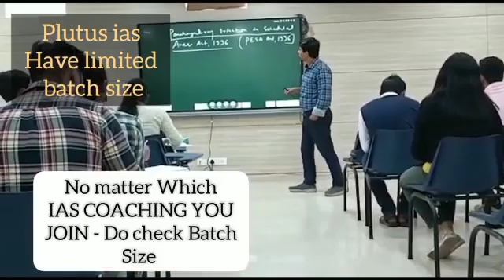Top IAS Preparation Coaching in Aerodromme, Gujarat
Best IAS Preparation Coaching in Aerodromme, Gujarat.
Which is the best IAS Preparation Coaching in Aerodromme, Gujarat ?
Best 5 IAS Preparation Coaching in Aerodromme, Gujarat